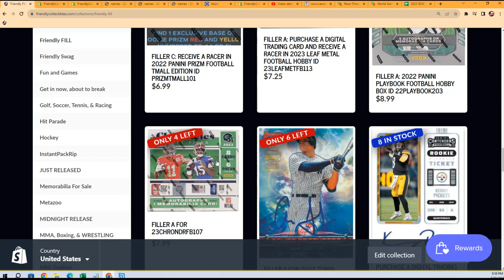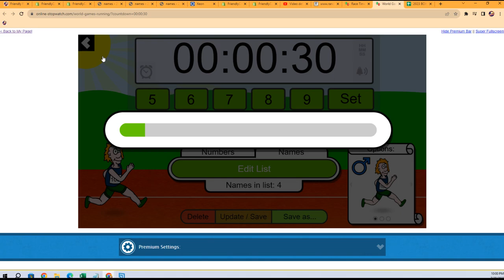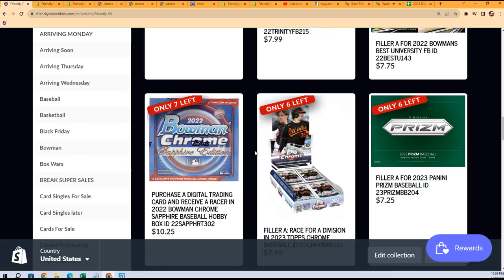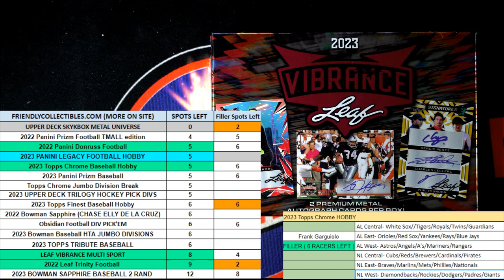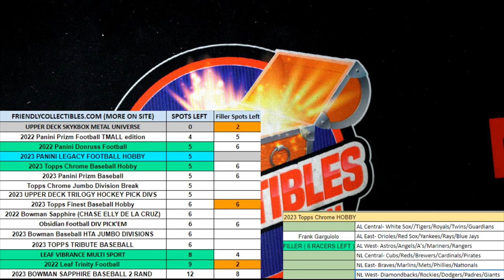2022 LEAF VIBRANCE MULTI SPORT FILLER B ID 22VIBRANCE111